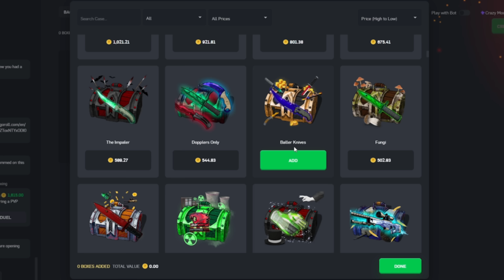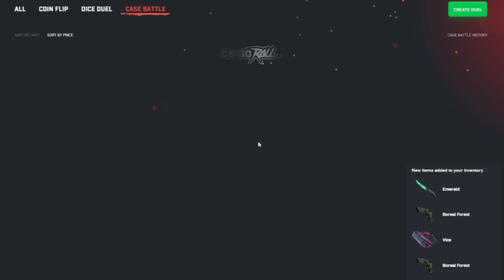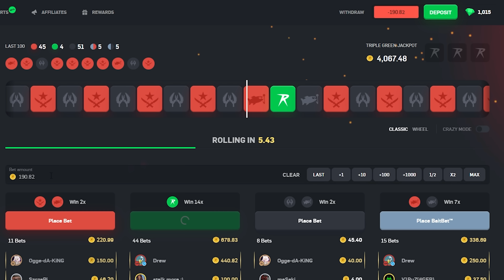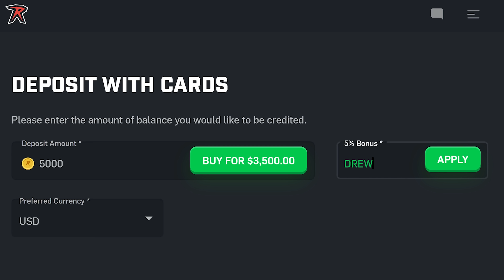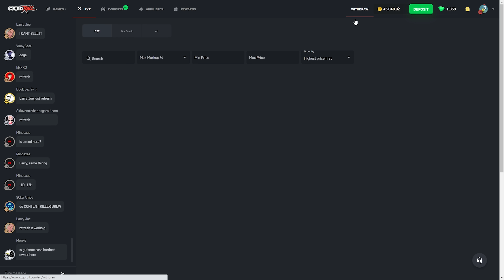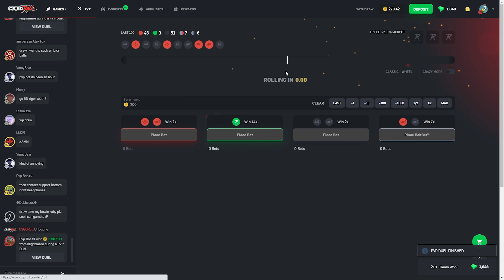How I Turned 1 GUNGNIR into 4 GUNGNIRS!!